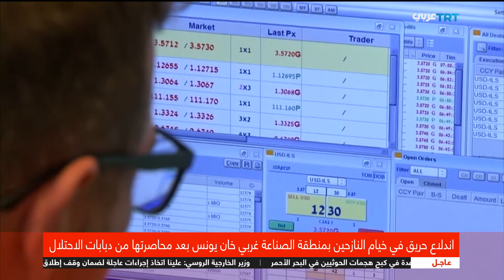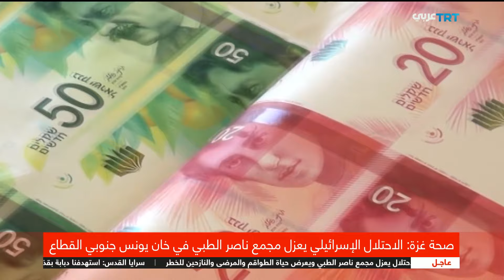البنك المركزي الإسرائيلي: نفقات الحرب على غزة ترتفع إلى نحو 68 مليار دولار